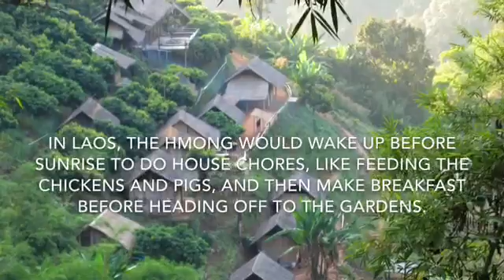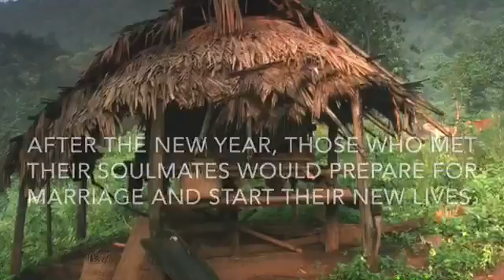Hmong Life by Mailee